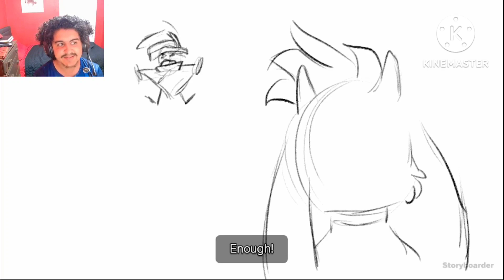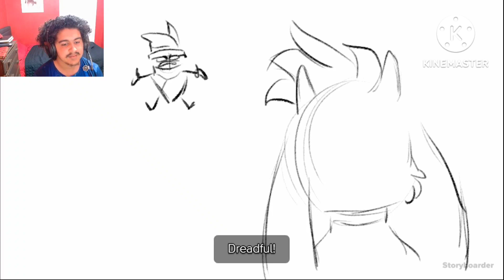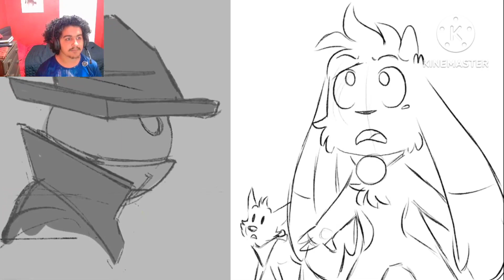I Underestimated This Musical Game: Billie Bust Up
I saw the Barnaby chase on tik tok and I kept seeing the development of the game more often, so I finally decided to make a video on this. I am currently waiting to try out the Barnaby Chase Fight so if yall wanna see it, give me 2 likes!